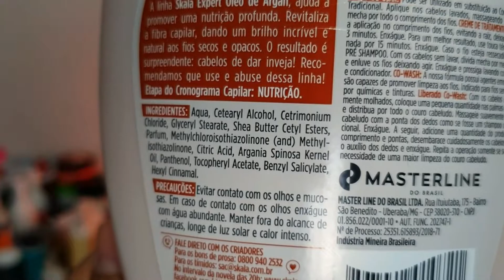SKALA ÓLEO DE ARGAN | Vale o dinheiro?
Olá pessoal, no vídeo de hoje eu trago a resenha do skala óleo de argan. uma máscara voltada para a etapa de nutrição. Espero que gostem do vídeo 😊

Esse vídeo foi feito com o Galaxy S10e e editado pelo PowerDirector
Imagem da intro: Burst - Dan Gold Músicas do vídeo: PowerDirector e YouTube (ferramentas de criação)